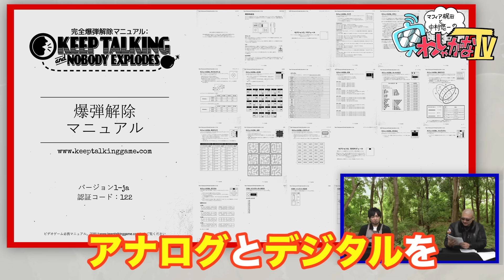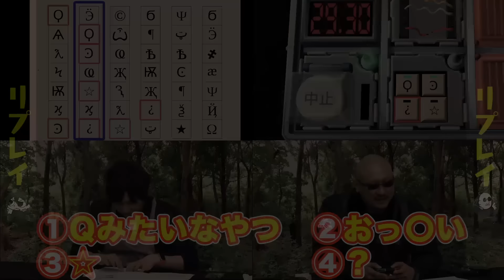【友情崩壊】Keep Talking and Nobody Explodes【わしゃがなTV】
■関連サイト
・「完全爆弾解除マニュアル：Keep Talking and Nobody Explodes」

■出演者
中村悠一（ 声優 ）